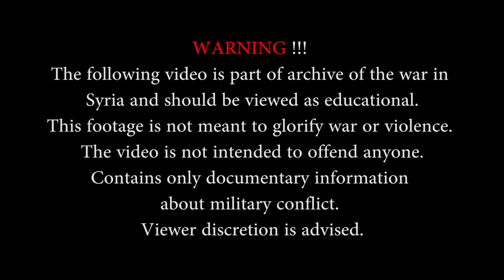Battle of Afrin Turkish backed Free Syrian Army in Firefights and Clashes Syria War 2018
War in Syria 2018 - Battle of Afrin(code-named Operation Olive Branch).

In January 2018, the Turkish military launched a military operation in the Kurdish-controlled Afrin District and the Tell Rifaat Subdistrict in Northern Syria. The offensive is against the Kurdish-led Democratic Union Party in Syria (PYD), its armed wing People's Protection Units (YPG), and Syrian Democratic Forces (SDF) positions surrounding the Syrian city of Afrin. Afrin and the surrounding area is claimed by the Democratic Federation of Northern Syria as Afrin Canton, part of its Afrin Region. It is the first major military operation by Turkey in Syria since Operation Euphrates Shield.

The Free Syrian Army and Turkish forces have made advances against the People’s Protection Units in Afrin. According to the Turkish command, Operation Olive Branch has managed to take control of several villages and strategic locations in the Afrin countryside.

Syrian National Coalition supported the joint operation of the FSA and the Turkish Armed Forces.

Turkey launched an air and ground offensive on the Afrin region, opening a new front in the multi-sided Syrian war to target Kurdish fighters in northern Syria.

But in general terms the offensive has not been very successful so far, most of the larger towns in the region, including Afrin itself, remain under YPG control.

Battle for Afrin continues...